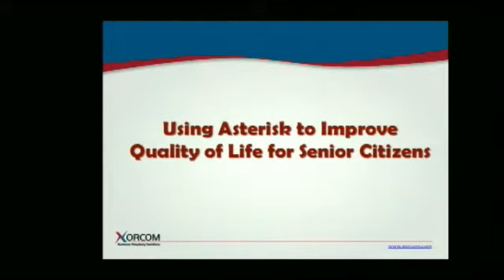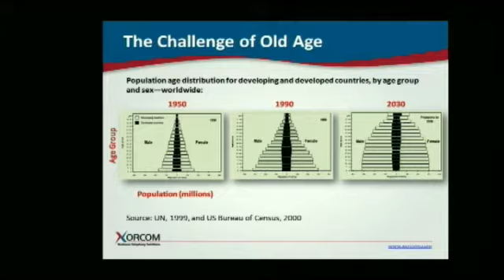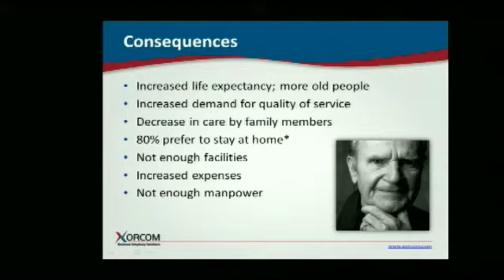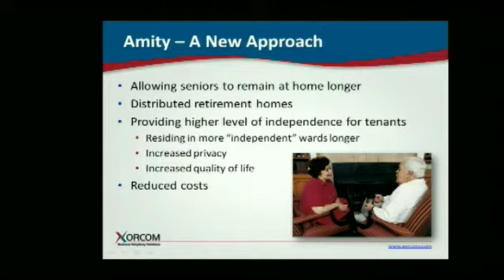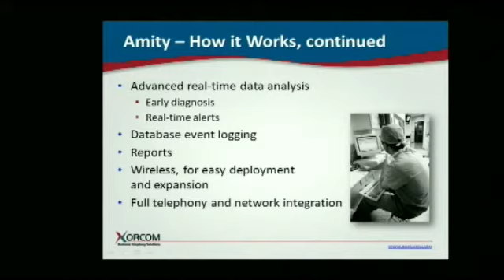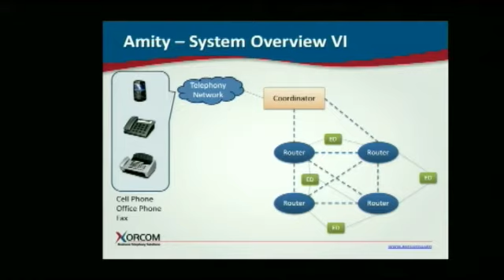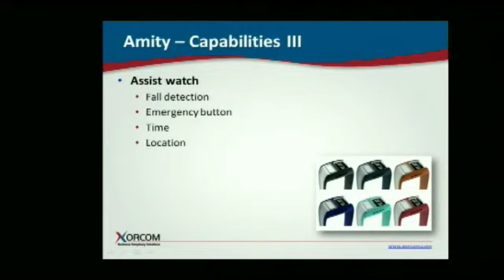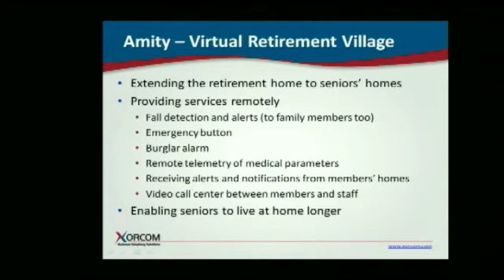Using Asterisk to Improve Quality of Life for Senior Citizens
Ruth Bridger, VP Marketing Xorcom - Dec 07, 2011